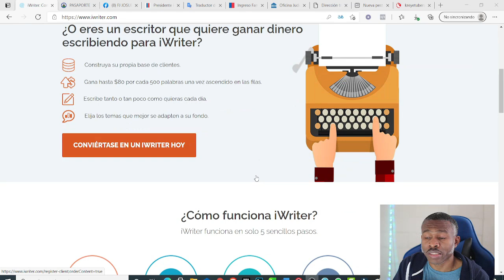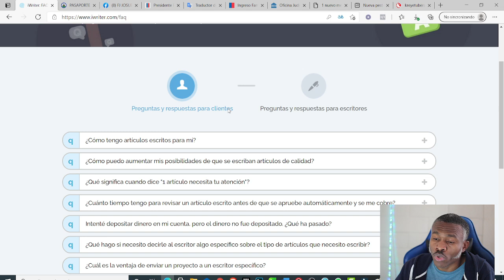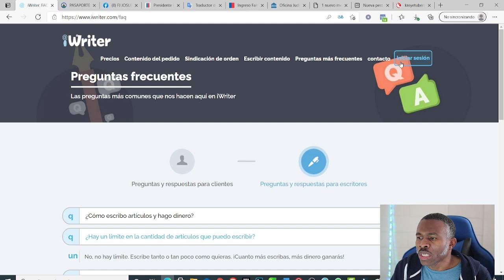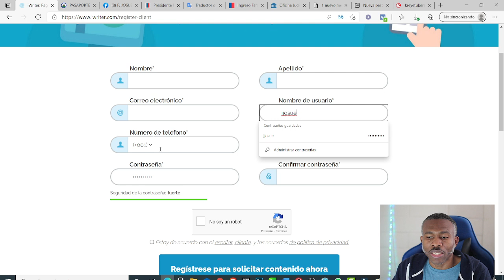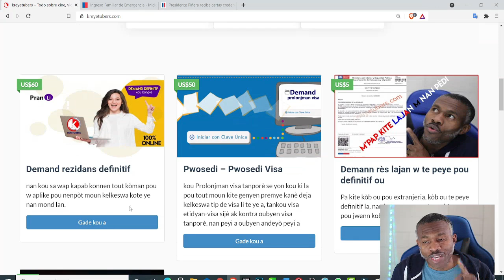Fè lajan pou ekri w ekri Plis ke 435 dola ameriken nan poch ou(Utilize entènèt anfavè w -Kòb rapid